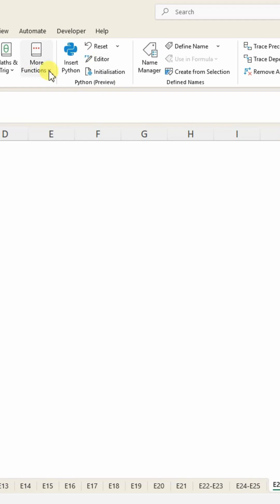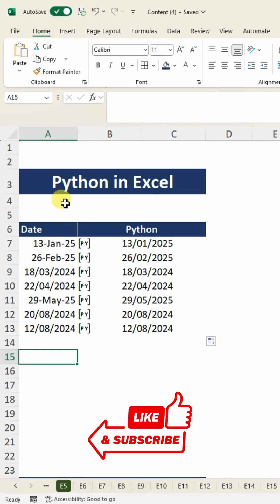Python in Excel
Want to supercharge your Excel skills? Learn how to use Python in Excel to automate tasks, analyze data faster, and make your spreadsheets smarter! Perfect for beginners, this tutorial covers everything you need to get started with Python in Excel, step by step. This Python for beginners tutorial will help you understand it's functionality in Excel.

💡 Topics covered: Python basics in Excel, automating tasks, simple formulas, and practical examples.

If you want, I can give 5 more punchy alternatives that are even more click-worthy. Do you want me to do that?

Other Relevant Tutorials are as follows;

This Channel is the best source for E-Learning when it comes to Microsoft Excel, Microsoft Word, Microsoft PowerPoint, Microsoft Access and Microsoft Outlook